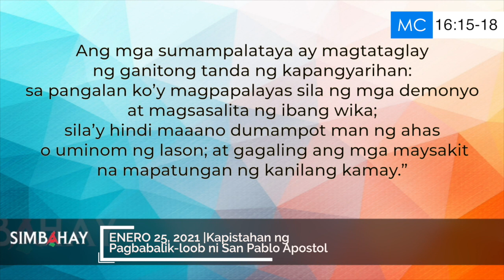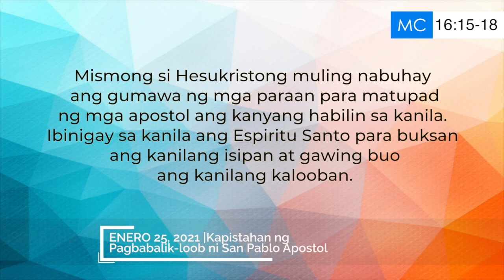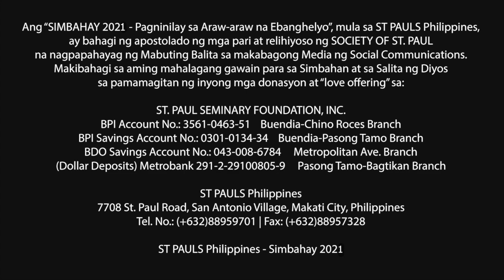Simbahay | Kapistahan ng Pagbabalik-loob ni San Pablo Apostol | Enero 25, 2021